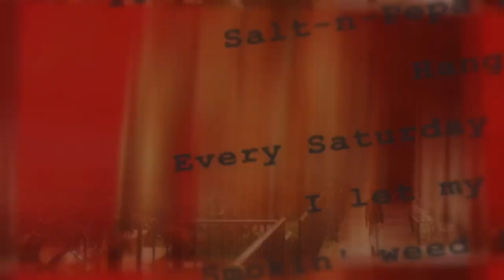Kendrick Lamar - N95 [Reaction]